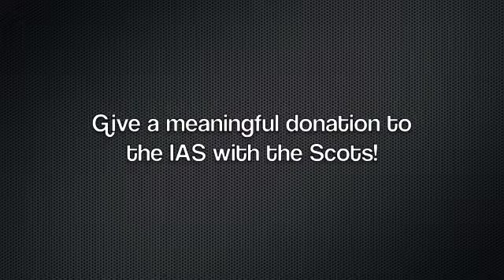Scots and Hubbard Tartan